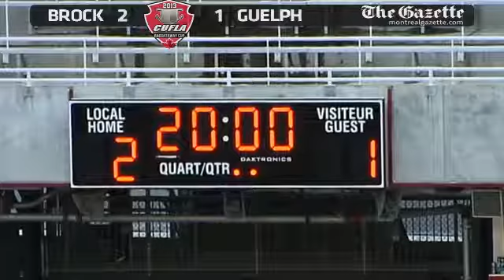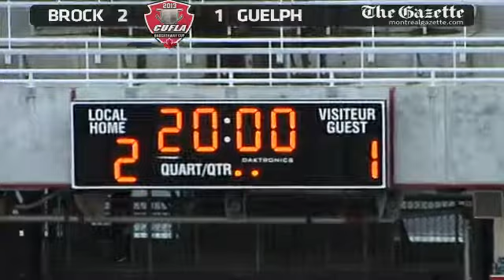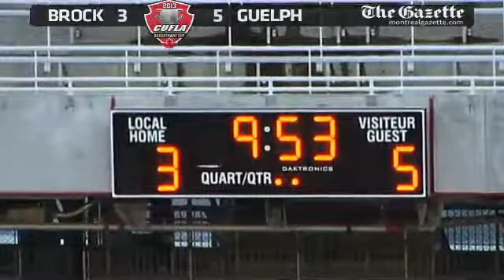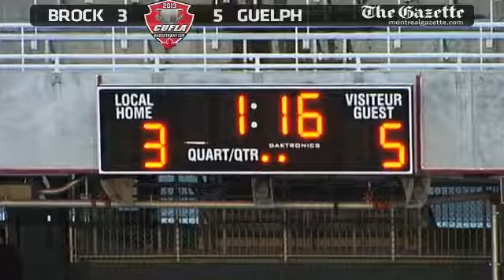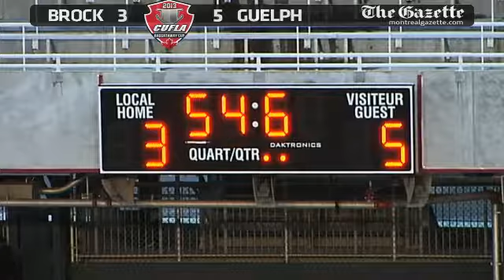University of Guelph Gryphons vs Brock University Badgers - November 2nd 2013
League: Canadian University Field Lacrosse Association Men's Lacrosse
Location: Percival Molson Stadium
Home Team: University of Guelph Gryphons
Visiting Team: Brock University Badgers